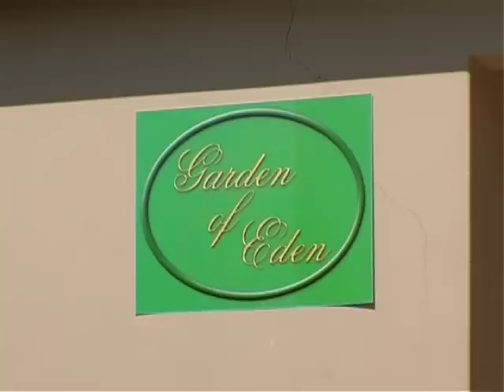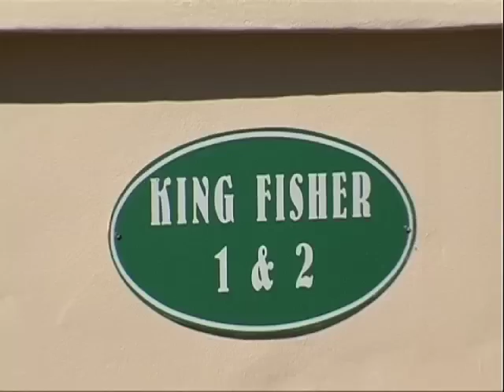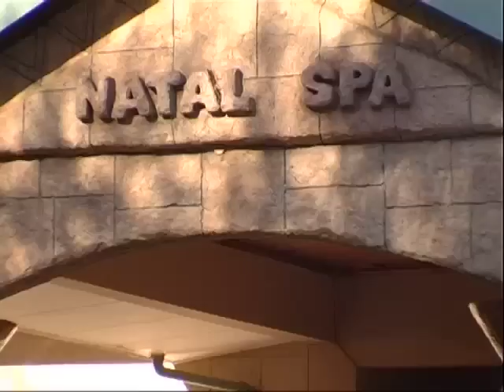Gooderson Leisure - Natal Spa Hot Springs & Leisure Resort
Escape to a rejuvenating oasis at Natal Spa Hot Springs & Leisure Resort, situated on the road between Vryheid and Paulpietersburg on the Battlefields Route.
Set on 800 hectares of KwaZulu-Natal bushveld, the Resort has access to approximately four kilometers of the Bivane River flowing through the property.